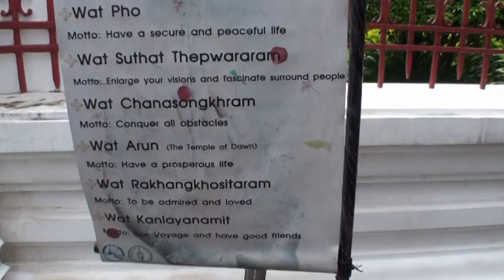Wat Arun - Temple of the Dawn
Wat Arun or Temple of the Dawn, Bangkok thailand.